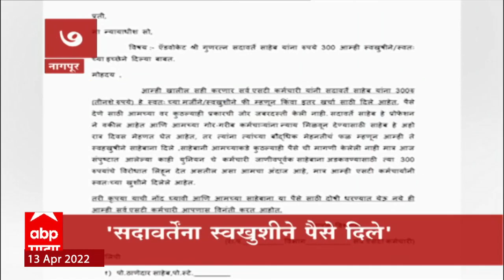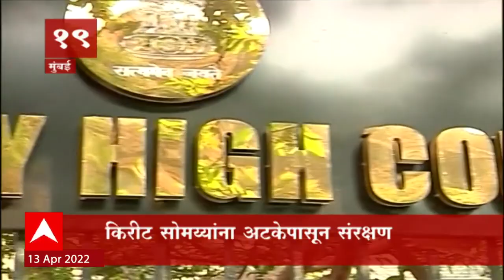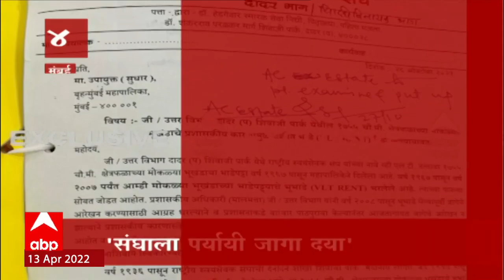TOP 50 : महत्त्वाच्या 50 बातम्यांचा वेगवान आढावा : बातम्यांचं अर्धशतक 13 एप्रिल 2022 : ABP Majha